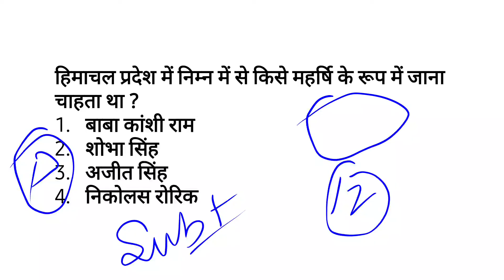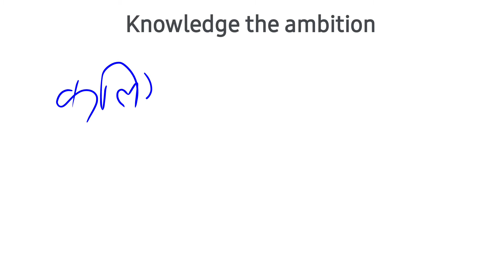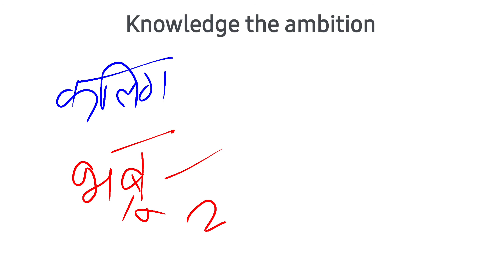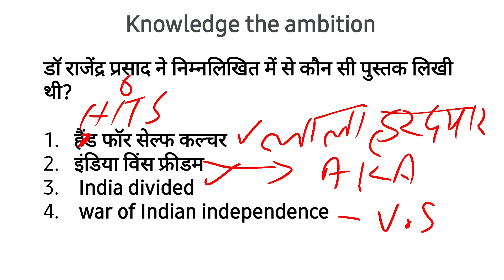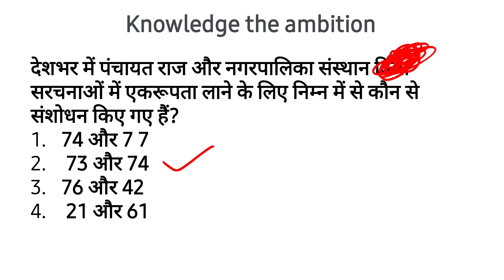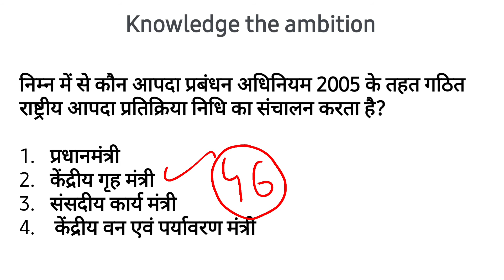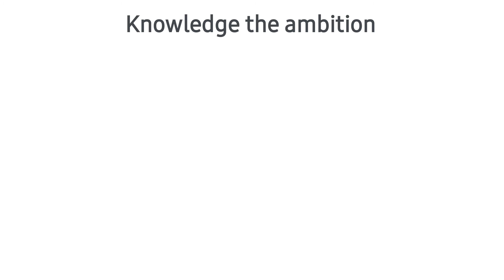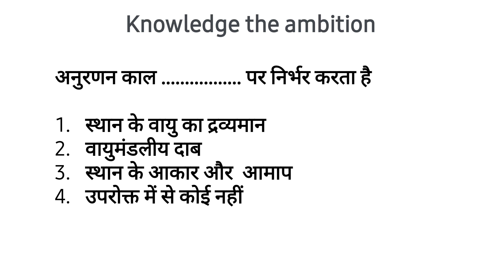Hpas mock test-12 |hpas 2021|hp allied 2021|Important Question for hpas & Allied exam | Alix smith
Hpas & hp allied mock test-12 | hpas 2021|hp allied 2021|Important Question for hpas & hp Allied exam

Here you will get the complete coverage of :
1.
2.
3.
4.
5.
6.
7.